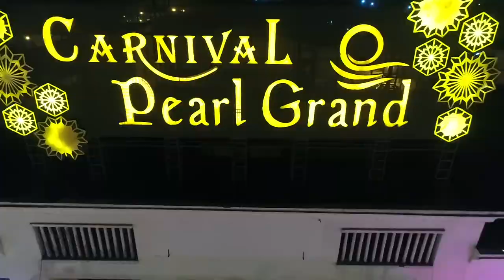Wedding Teaser | MANEET & AKANSHA | MULTI DIGITAL WORLD